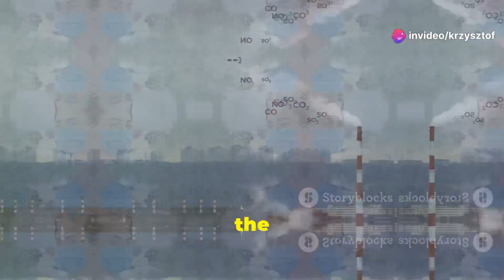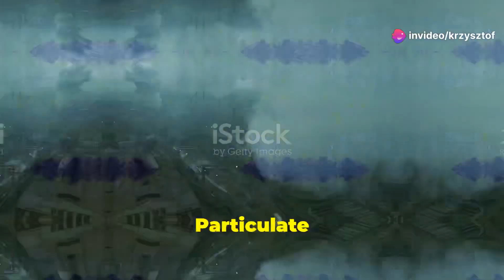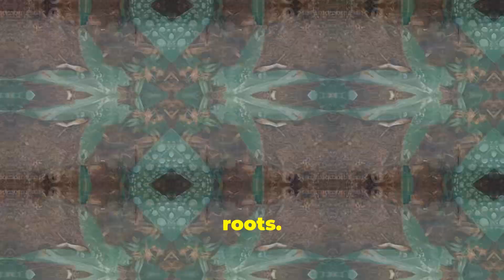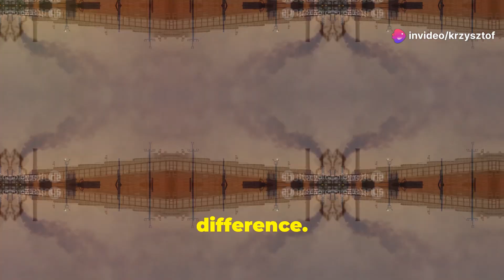Air pollution on plants